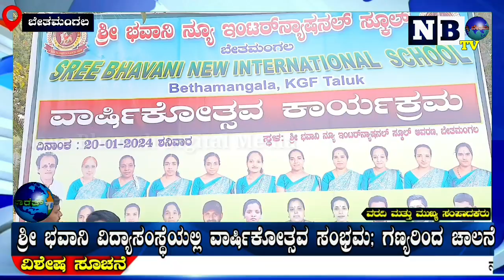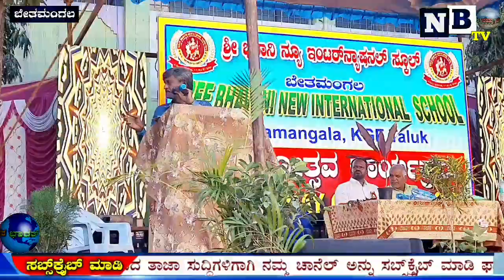Bethamangala; ಶ್ರೀ ಭವಾನಿ ವಿದ್ಯಾಸಂಸ್ಥೆಯಲ್ಲಿ ಶಾಲಾ ವಾರ್ಷಿಕೋತ್ಸವ ಸಮಾರಂಭಕ್ಕೆ ಗಣ್ಯರಿಂದ ಚಾಲನೆ | Sri Bhavani